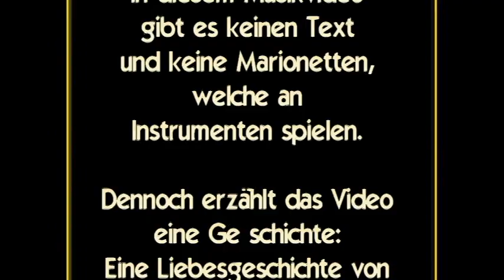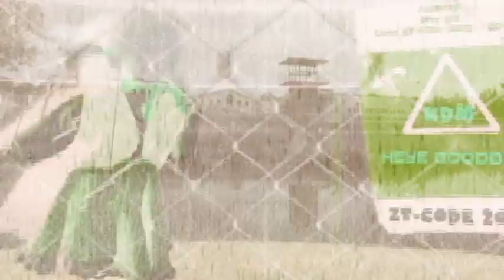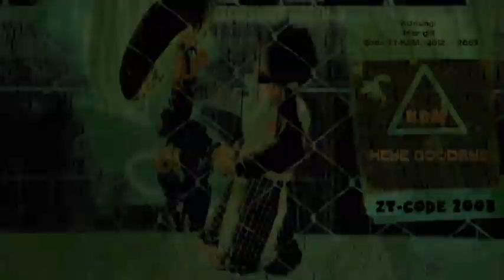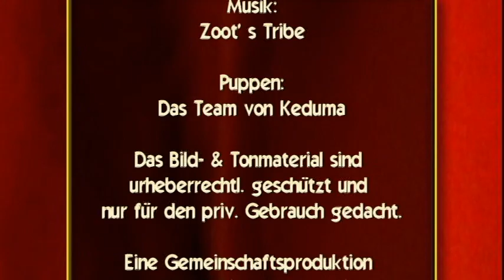Keduma -Zoot' s Tribe -Heye goodbye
Vom Lied HEYE gibt es zwei Varianten; die schnellere mit Gesang und DIESE langsamere und traurige ohne Gesang. Lange blieb diese Variante in der Schublade, da man nicht wusste, wie man sie hätte präsentieren können. Zwar ist es eine lange, instrumentale Variante des Songs, doch hätte man sie nirgendwo kürzen können, da diese Melodie einfach nur fesselnd ist und einen in eine ganz besondere Welt zieht. Dieses ungewöhnliche Musikvideo von "Zoot' s Tribe" zeigt, dass auch instrumental, das Keduma-Marionettentheater immer wieder für eine Überraschung gut ist. Das mittlerweile vierzehnte Musikvideo erzählt die Geschichte einer ganz besonderen Freundschaft, aus der sich Liebe entwickelte, die zum Scheitern verurteilt war. Anhand von dem, was man sieht und dem, was man hört, kann jeder auf seine Weise, diese Geschichte verschieden verstehen. Am Ende wird jedoch jedem klar, was für eine Macht, Gefühle haben können; egal, um welche es sich handelt.